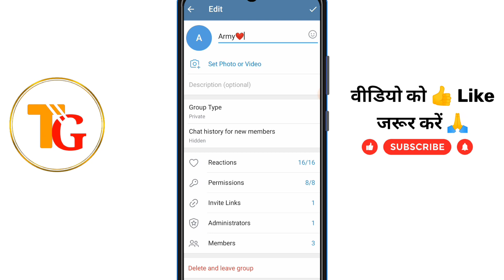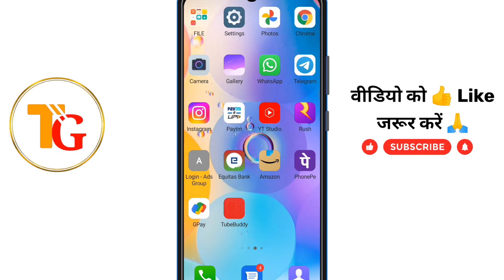Telegram Group Me Dp Kaise Lagaye How To Set Profile Picture On Telegram Group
Telegram Group Me Dp Kaise Lagaye
How To Set Profile Picture On Telegram Group